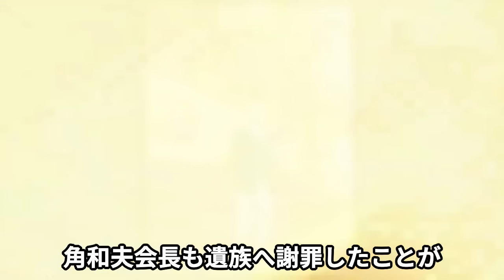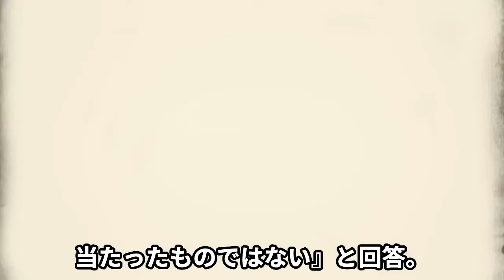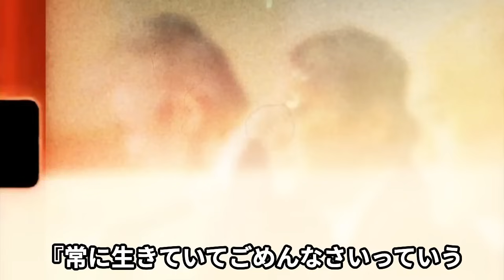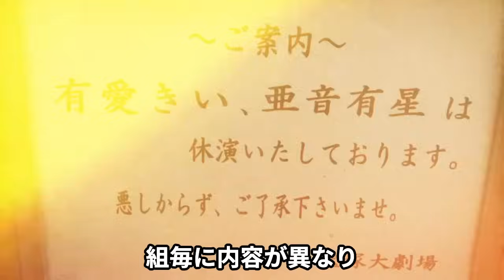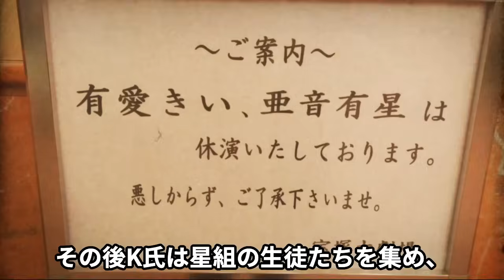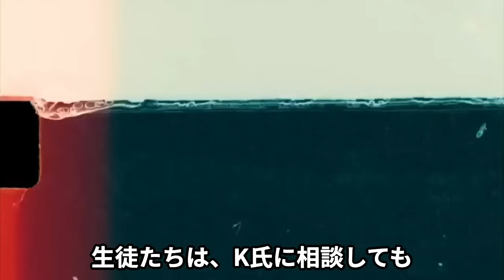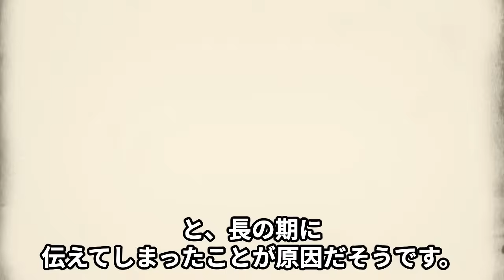宝塚歌劇団の内部がさらに”悪化”…再発防止措置を講じずさらに隠蔽体質とパワハラが加速した地獄状態に絶句…在校生が告発した”パワハラ増加”と”ブラック労働の強化”に言葉を失う【芸能】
昨年9月の宝塚歌劇団宙組団員

有愛きいさんがなくなった事件。

半年後がたった3月28日に

ついに劇団は謝罪し

改善策も明らかにしたのですが

その後も退団者が続出し

中でも有愛さんの双子の妹で

事件後舞台を休演していた

一禾あおさんが退団した事で

劇団の対応は未だ変わってないのでは無いかなど

憶測が広がっていました。

そんな中で劇団は窮地に立たされており

阪急阪神ホールディングスの角和夫会長は

株主総会で辞任を求められ

さらに劇団内はいまだパワハラや

労働時間は改善されておらず

第2の事件が起きえる状況だと言います。